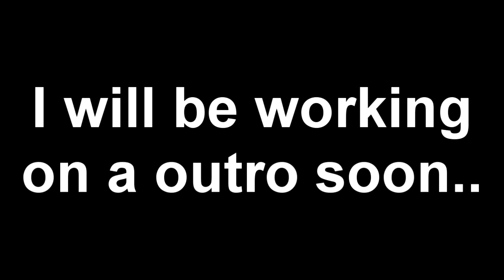MINECRAFT STEREOTYPES: Mineplex Micro Battles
Sorry for the lack of uploads lately..